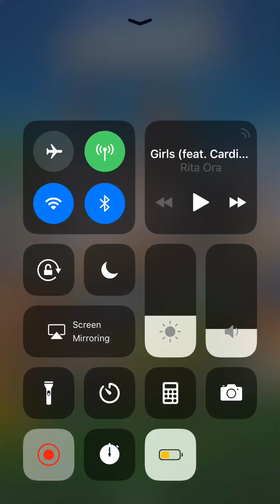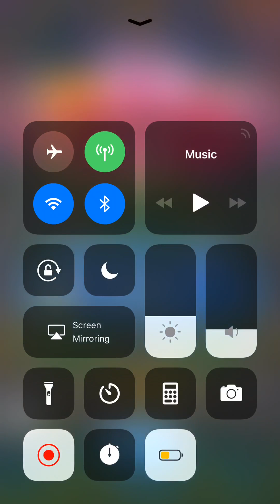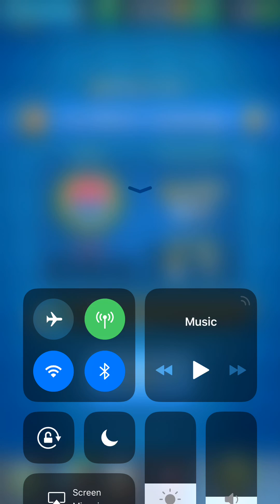some boring clash royale